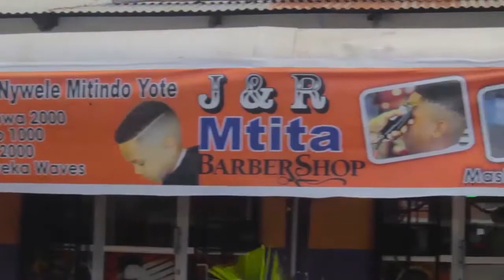DC MWANAJESHI ATEKETEZA EKARI 20 ZA BANGI NDANI YA HIFADHI